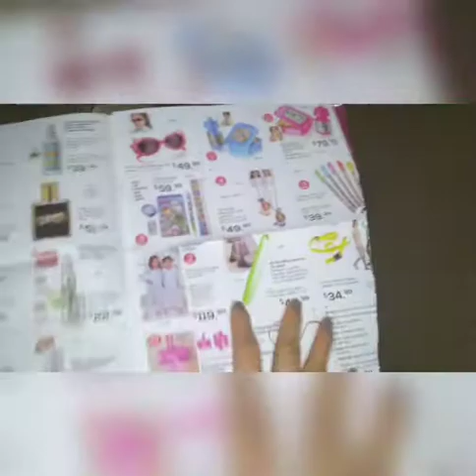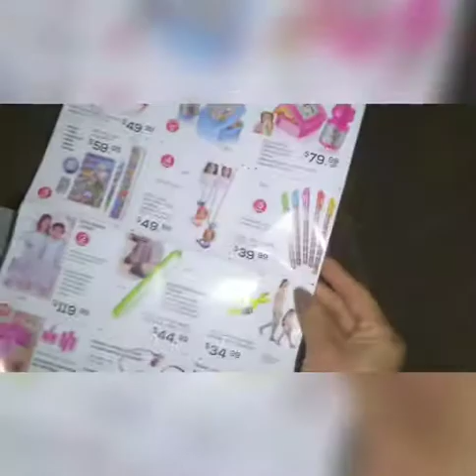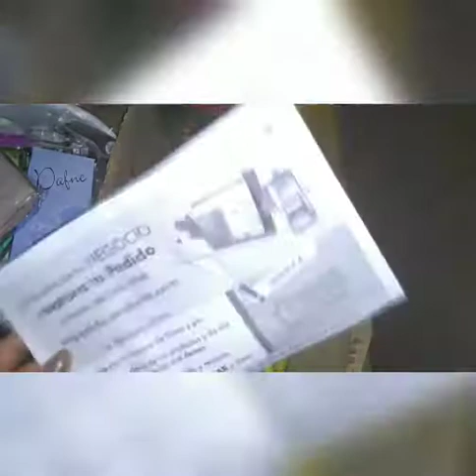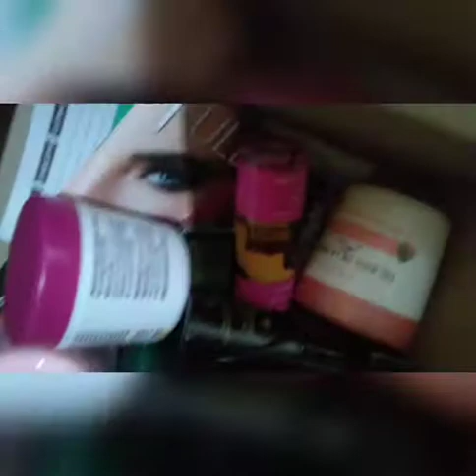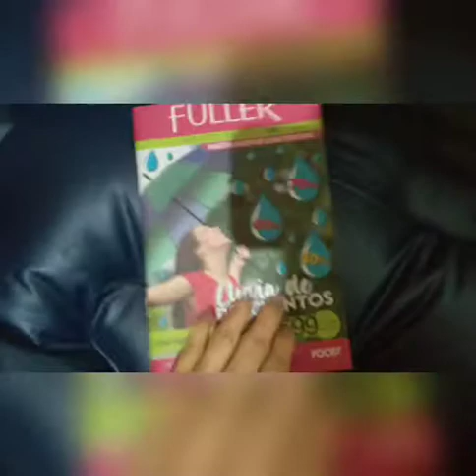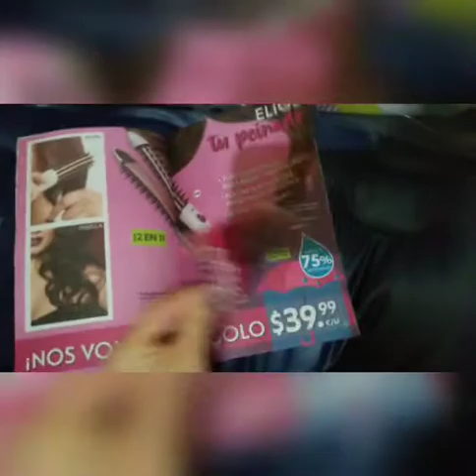UNBOXING/PEDIDO FULLER Y ARABELA